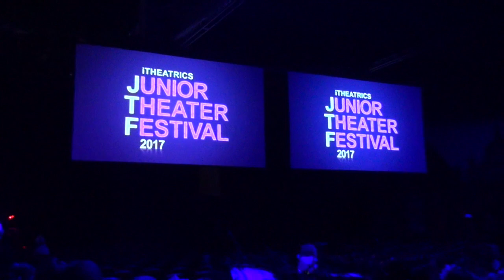POP Mary Poppins JTF2017 Highlights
Highlights of Play On Players performing songs from the world premier of Mary Poppins Jr. at the Junior Theater Festival 2017 New Works Showcase. Directed by Haden Rider and Carly Berg.